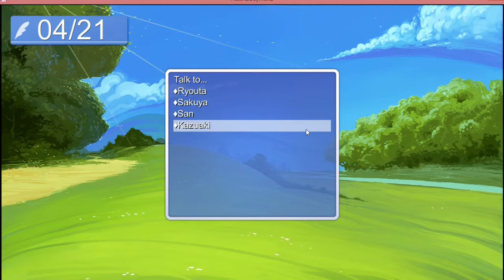Dating Pigeons Ep 10 Bananaman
So we're continuing Hatoful Boyfriend and its time to get with yet another bird. COME BACK BANANAMAN!!! :'(